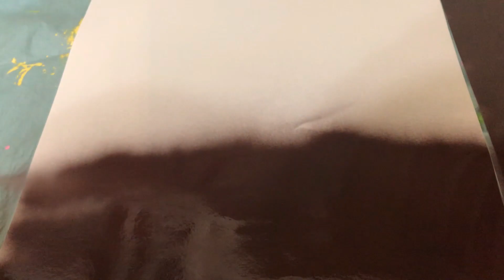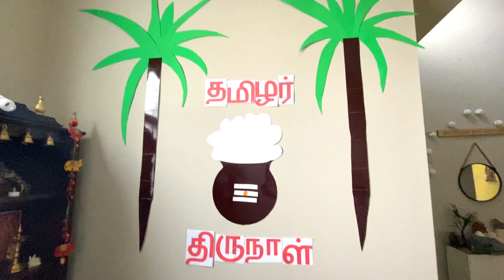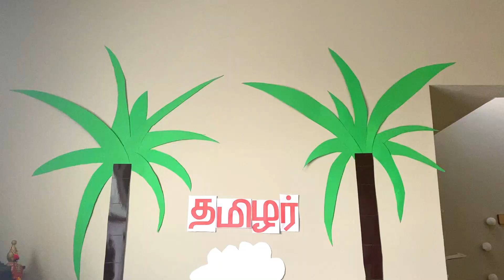Americaவில் கிராமத்து முறையில் அழகாக கொண்டாடிய தைப்பொங்கல் | Pongal Vlog | தமிழர் திருநாள்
Hi friends, Thanks for your kind support to our channel.
மீண்டும் ஒரு முறை அனைவருக்கும் தைப்பொங்கல் நல்வாழ்த்துக்கள் !!!